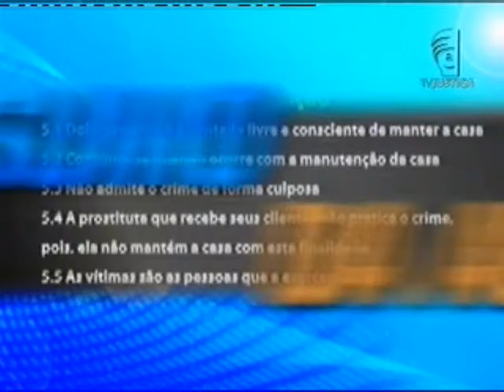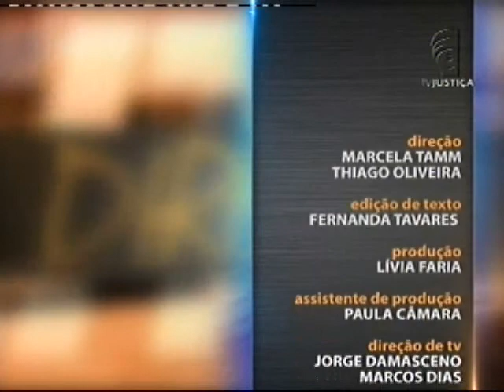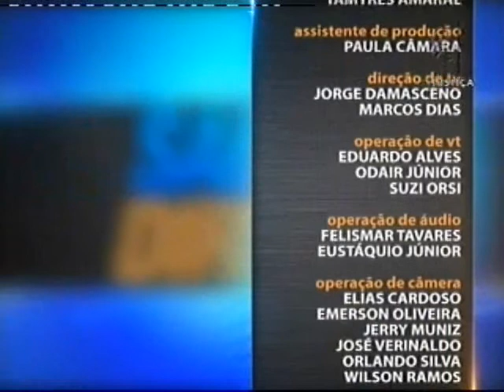Saber Direito Aula - Crime contra a dignidade sexual (estupro) - aula 5 (18/03/16)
O Saber Direito Aula desta semana faz uma análise panorâmica do crime contra a dignidade sexual, o estupro. Quem apresenta o curso é o advogado especialista em Direito Penal Vandelino Cardoso. Ele aponta os inúmeros artigos do Código Penal e do Código de Processo Penal para representar os casos que serão ilustrados no curso.  Além disso, a didática da aula conta com as principais jurisprudências sobre o tema. “É de extrema importância avaliar as jurisprudências porque remetem à analogia do julgamento de uma ação. Então, os tribunais constroem esta visão e mantêm mais ou menos um entendimento daquele dispositivo que, claro, pode sofrer mutação“, esclarece.